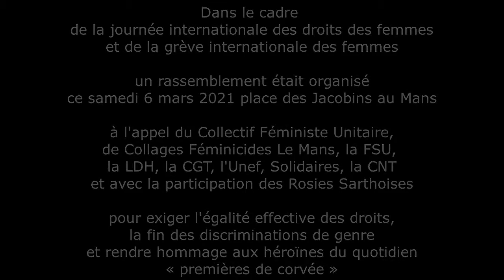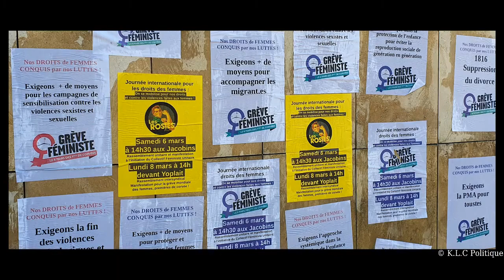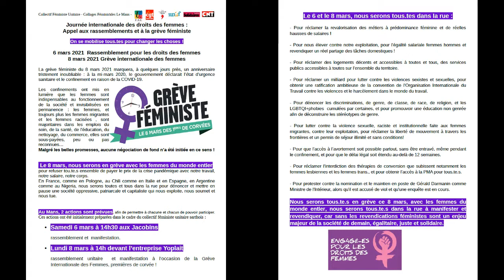Journée internationale des droits des femmes - 6 mars 2021 - Le Mans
À l'appel du Collectif Féministe Unitaire, avec la présence du collectif Collages Féminicides Le Mans, de la FSU, de la CGT, de la Ligue des Droits de l'Homme, de l'Unef, de Solidaires, du CNT et des Rosies Sarthoises, nous étions environ trois cents personnes, ce samedi 6 mars aux quinconces des Jacobins, rassemblés dans le cadre de la journée internationale des droits des femmes.